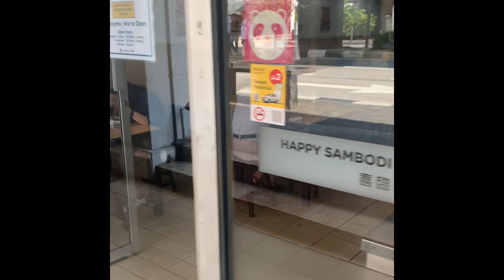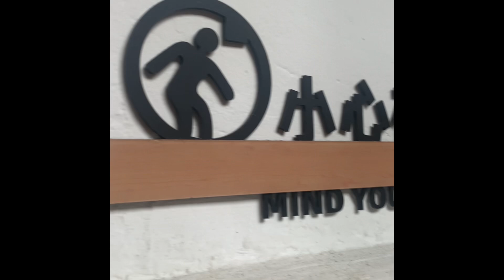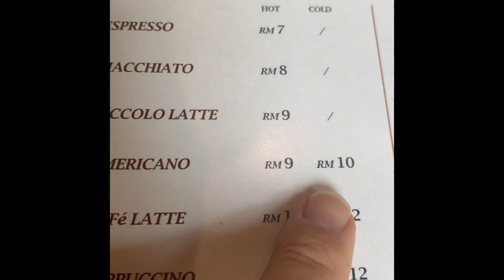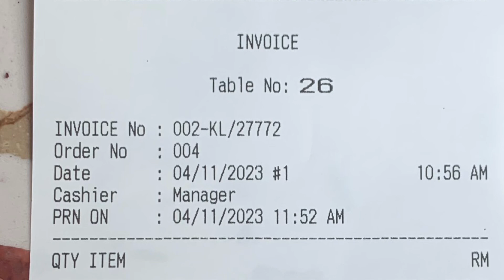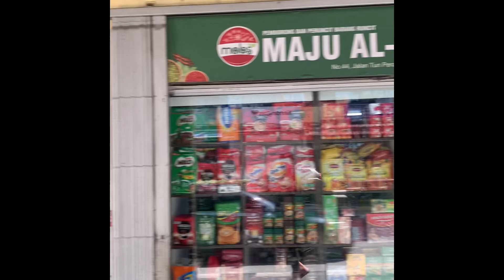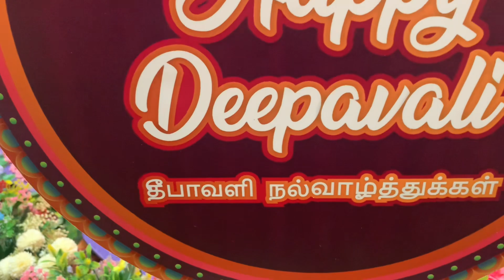Breakfast at Piccadilly Cafe in Kuala Lumpur Malaysia #55 Part A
One week In Kuala Lumpur Malaysia

Back in Bangkok Thailand for a new series of life’s normal everyday experiences

1. Good small business owners
2. Travel
3. Inspiration